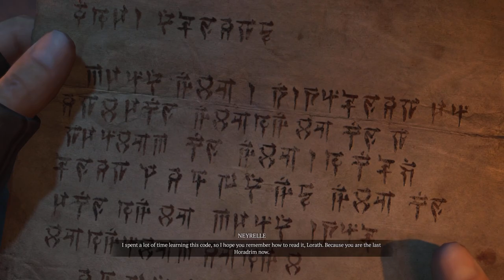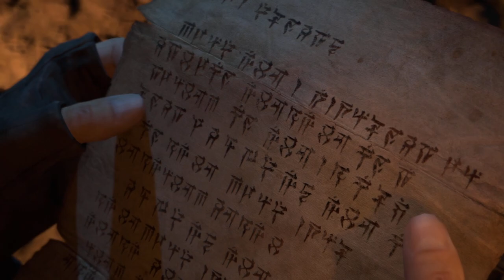TildeShambles - Diablo IV - Part 26